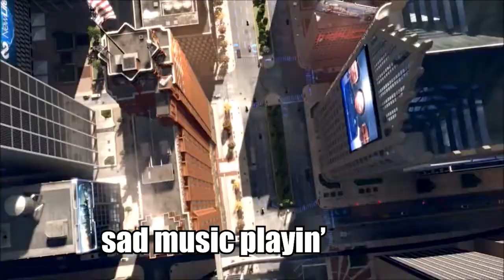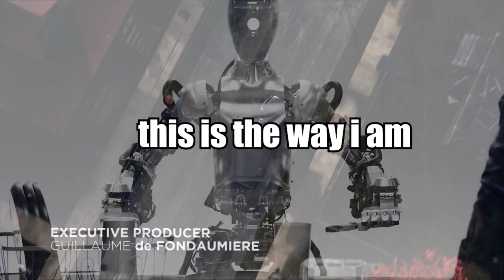Detroit Become H00MAN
A Ulandos Song Parody TM - also forgot to hit record on ps5 so had to rip the intro footage from someone else mega kek

if you wanna help pay for my electricity, additional hardware & random 3am drives to maccas for those sweet krabby patty cravings

- having an issue with PayPal atm so if it doesn't work just pretend you donated by commenting:

*places smol coin in your wallet, then hands your wallet to Manray*